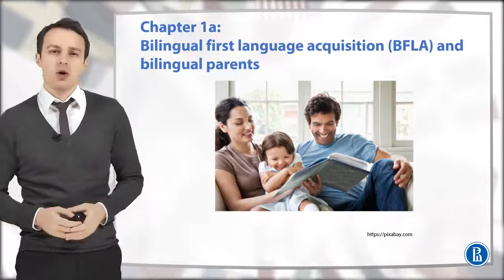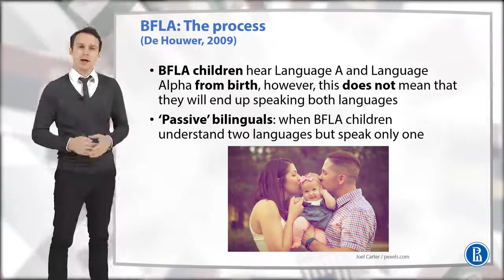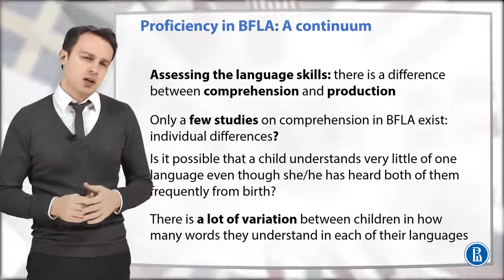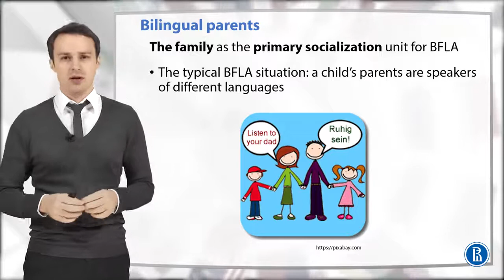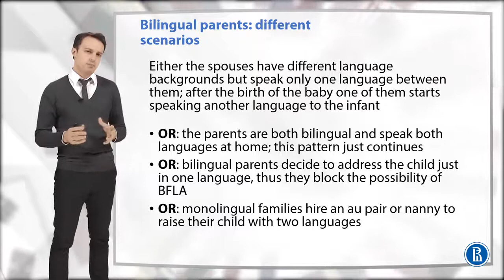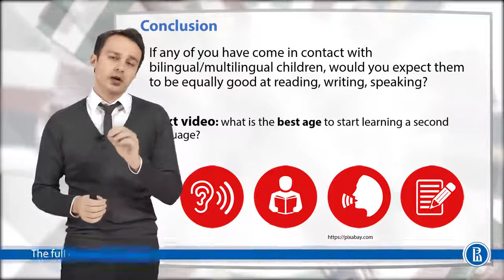Multilingual education for young children - Introduction to Multilingual and Multicultural Education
The processes of globalization are highly complex and influence the multi-layered structures of societies: economic, socio-cultural, political, linguistic and education aspects among others. A remarkable increase in global migration flows, especially over the last decade, required from the host countries to pay particular attention to the provision of equal education opportunities.

Children of migrants, frequently not being (fluent) speakers of the official/national language(s) of the host country, need, and above all, have the right, to get access to good quality education. In addition, in today’s highly competitive labour-market, learning global/international languages (e.g. English) is seen as a necessity. How and at what age should children start learning an additional language (or languages)? Do bilingual/multilingual children perform better at school than their monolingual peers? Which language/education policies are successful and which are not? What challenges students and teachers face in a multilingual/multicultural classroom? What measures do educators, schools, communities need to take in order to make the multilingual and multicultural learning space more effective? The course Introduction to Multilingual and Multicultural Learning makes an attempt to provide answers to these and other related questions with reference to the latest research and discussion of different case studies.

By the end of this course, you will be able to:
- critically evaluate various teaching practices in multilingual and multicultural settings;
- critically evaluate various language policies and planning programmes implemented in multilingual education settings;
- obtain valuable insights to better understand the learning needs of students in a multilingual/multicultural classroom;
- apply the knowledge you will have gained in this course, in multilingual/multicultural classrooms;
- obtain essential skills to deal with immigrant/minority language students.

Very interesting course that gives a very broad overview of the topic of multiculturalism and multilingualism.,It has given me a new mindset and different perspective in the field of multiculturalism and multilingualism.